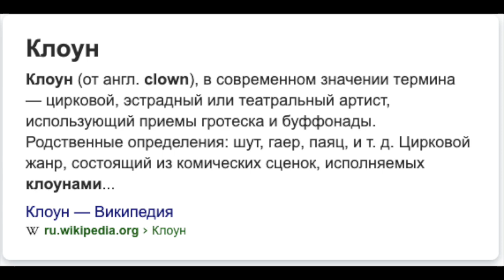Пенсионные фонды будут возмещать потери / Володин против общественного транспорта / Чернокнижный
Забастовка снеговиков! Пенсионные фонды будут возмещать потери! Володин против общественного транспорта! Чернокнижный обзор интересных новостей России и не только!

Тайм-коды:

00:00 Свежак

0:14 - Кто там против Путина
1:04 - Жириновский о Навальном
2:05 - Комментарии от Соловьева
2:31 - Пенсионные фонды будут возмещать
3:15 - Пенсия существует
3:30 - Митинг снеговиков
3:45 - Володин о трамваях
4:13 - Проблема не в чиновниках и машинах
4:55 - Подписывайся на канал СВЕЖАК